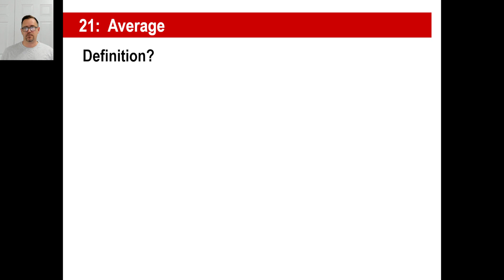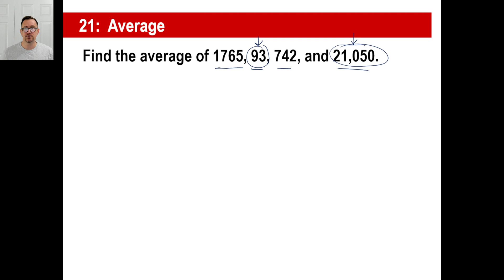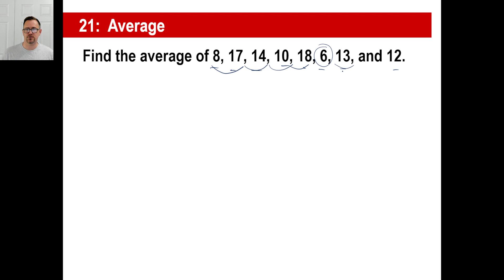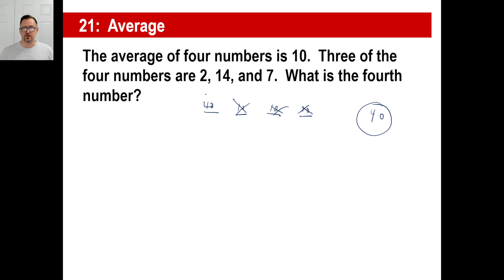Saxon Math - Pre-Algebra 1/2: 3rd Edition (Lesson 21) - Average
Enjoy this free video lesson for the great John Saxon's Algebra 1/2 3rd Edition textbook.
Interested in online dual enrollment classes taught from a Christian worldview?
Also available: homeschool resources for American Government, Civics, Economics, or high school literature

BE SURE TO READ THIS!